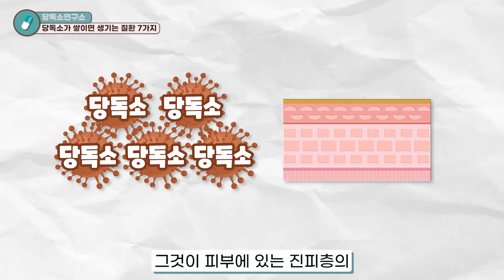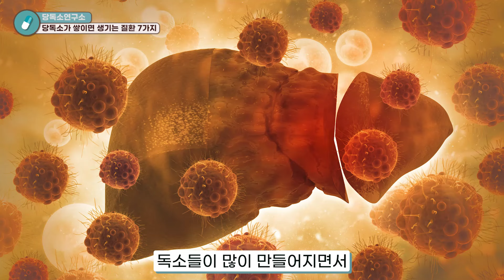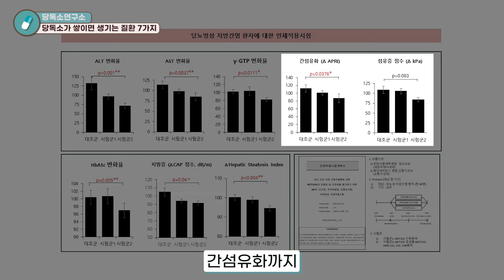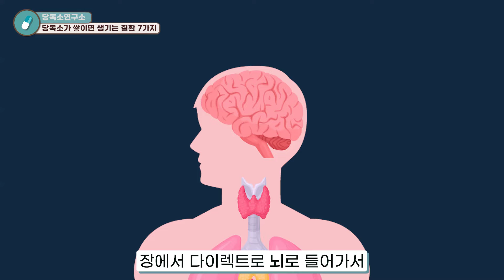당독소가 쌓이면 생기는 질환 7가지! 당신도 예외는 아닙니다.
셀 수 없는 많은 질환의 기저에 당독소가 있다는 사실, 알고 계시나요?
오늘 영상에서는 당독소가 쌓이면 생기는 대표적인 질환 7가지를 공개합니다!